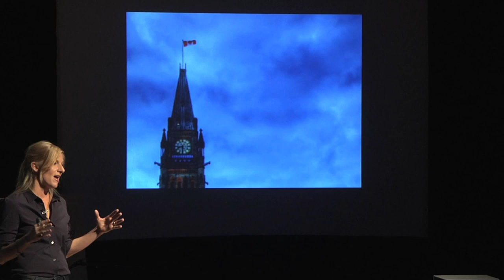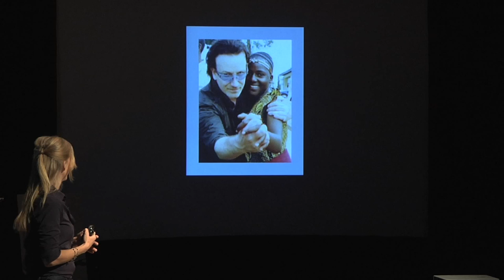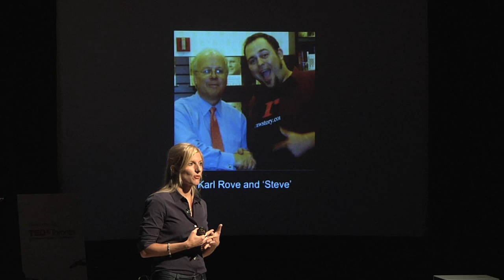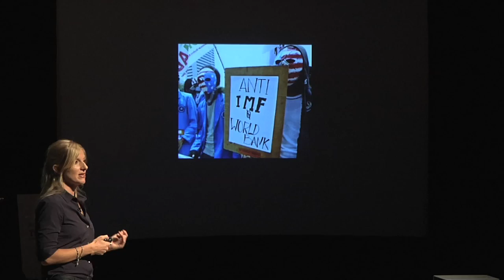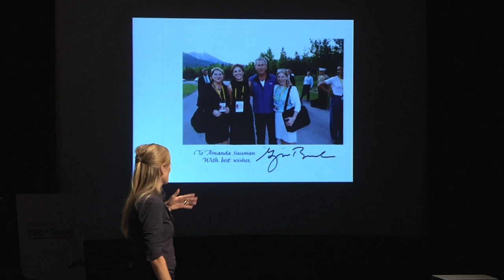TEDxToronto - Amanda Sussman "Making Government Work for You"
TEDxToronto is the official TEDx conference for Toronto, Canada.

In the spirit of ideas worth spreading, it brings together the city's foremost thought leaders, change makers and everyday people from each discipline and challenges them to deliver powerful, unforgettable and unique TEDxTalks.

The theme of the second annual conference was A Call to Action. A total of 300 spots were reserved for audience members, while thousands more across the country joined via satellite locations and live video stream.